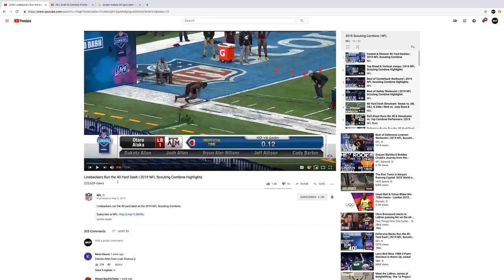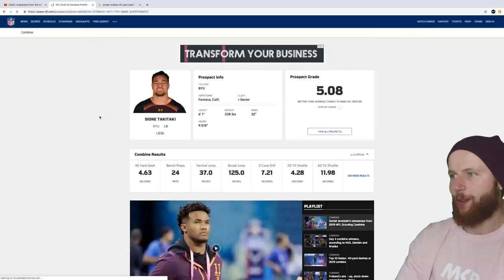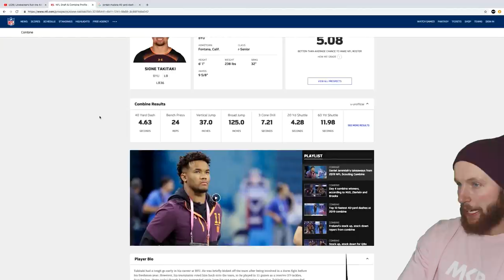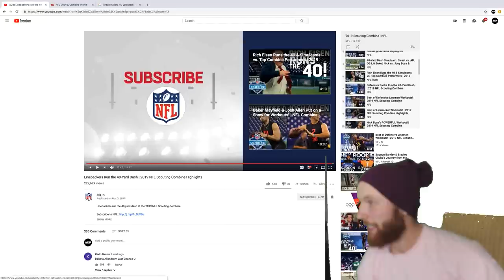Rugby Player Reacts to The 2019 NFL Combine LINEBACKERS Running The 40 Yard Dash!